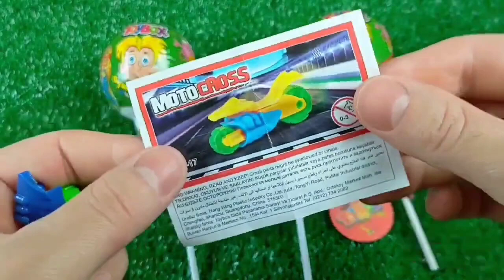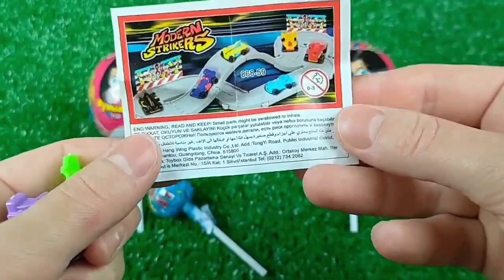Double Flatbed Trailer Truck vs Speedbumps | Train vs Cars | Tractor vs Train | Candy Toybox